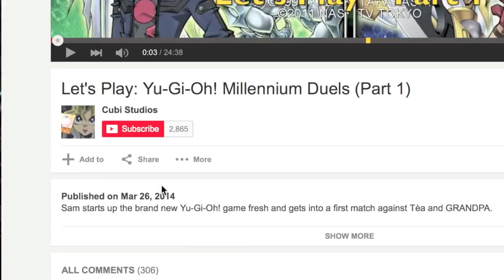Let's Play: Yu-Gi-Oh! The Dawn of The Q-Team (Part 7)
Sam forgets how to deck out correctly